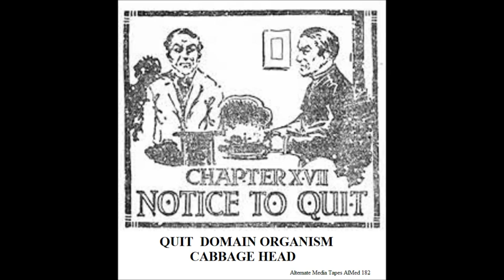Cabbage Head - Untitled (1990/2020)